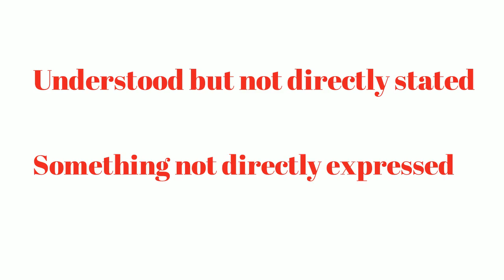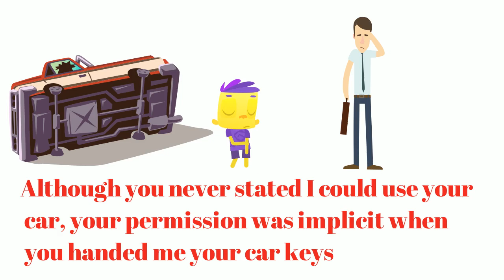Implicit meaning in Hindi and English with usage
In this video you will learn the meaning of implicit in Hindi and English with examples.

Through these videos you can learn meaning of a word in English and Hindi with usage in a sentence.
It is essential to have a good vocabulary to succeed in almost all competitive examinations like GRE,TOEFL, IELTS, CAT, CSAT, SSC etc.  And a person is able to retain things better when  visual medium is used for learning. So, these videos will help you to quickly learn new words and also retain them in your memory.